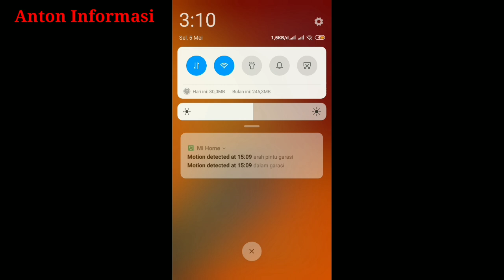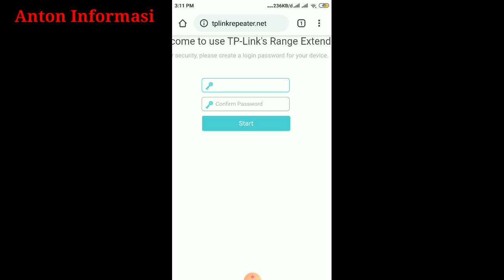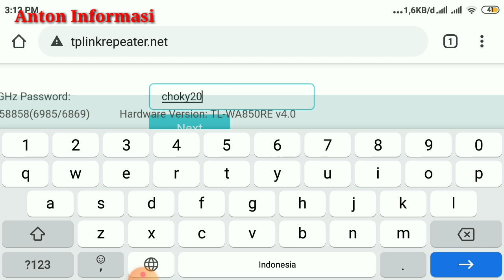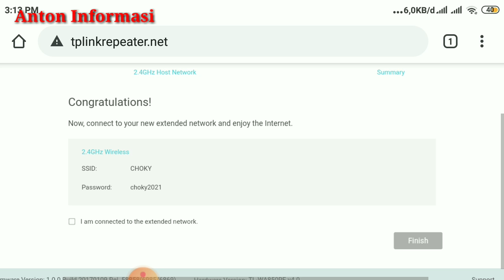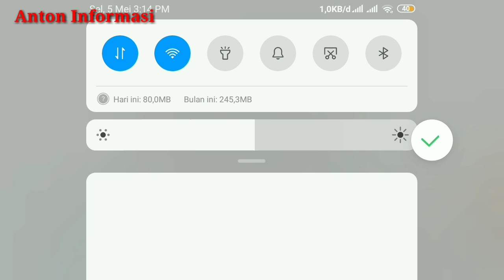Cara SETTING TPLINK TL WA850RE sebagai REPEATER WIFI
Tplink dengan seri tl wa 850 RE merupakan perangkat yang sangat mungil.
Tplink tl wa 850 RE ini bekerja pada frekwensi 2,4 ghz dan hanya bisa di operasikan dalam dua mode,yaitu mode repeater dan mode akses point.

Sebenarnya,tplink tl wa 850re ini hanya di fungsikan sebagai atau untuk memperluas jaringan atau memperluas dari sinyal wifi yang lemah pada satu wilayah yang tidak tercover oleh sinyal wifi dari hotspot utama.

Dengan fitur repeater pada tplink tlwa 850 re ini bisa kita lakukan untuk menembak sinyal wifi dan menyebarkanya kembali dalam radius 30 meter.

Jika ingin menembak wifi dengan tplink tl wa 850 re,sebaiknya letakan tplink tl wa 850 re ini di bagian yang lapang dan perangkat ini hanya bisa untuk perangkat indoor.

Cara settingnya pun cukup mudah.
1. Silahkan anda reset telebih dahulu.
2. Koneksikan sinyal wifi yang di pancarkan oleh tplink tl wa 850 re ke handphone anda tanpa password.
3. Setelah terkoneksi,buka browser crome dan pada kolom URL ketik dan tekan ok.
Jika meminta password login silahkan masukan admin dan passnya pun admin kemudian klik start.

Secara otomatis anda akan di bawa masuk langsung ke quick setup dan tplink tl wa850 re ini akan men scan sinyal wifi yang ada di sekitarnya.

Konekan sinyal wifi yang ingin di tembak,jika meminta password masukan password kemudian klik next.

Untuk lebih jelasnya silahkan tonton video hingga selesai.
Terima kasih sudah sempatkan diri menonton video ini.

Salam tutorial